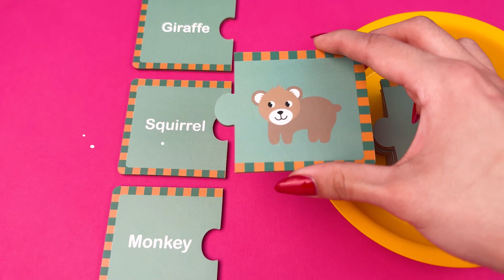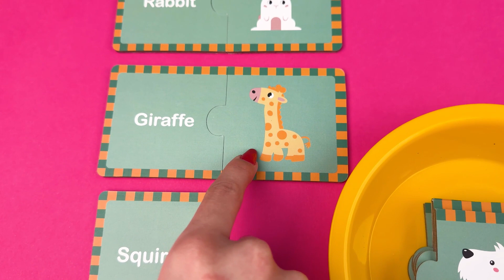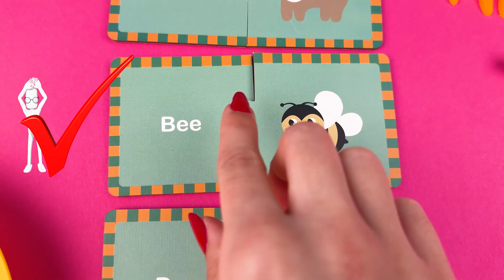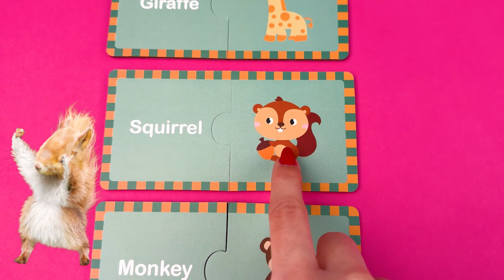Let's match the right words to the figure together! 🧩🤔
Welcome to Brainbloomers! 🌱🧠 Where young minds blossom and curiosity knows no bounds. Our channel is a vibrant garden of knowledge, designed especially for kids, brimming with fun and educational content. From playful learning adventures to parent-friendly tips, we're all about fostering a love for discovery and growth. Let's embark on this joyous journey together, where each video sparks wonder and ignites a passion for learning. Dive in, little bloomers, and let's watch your intellect flourish! 🌼📚✨